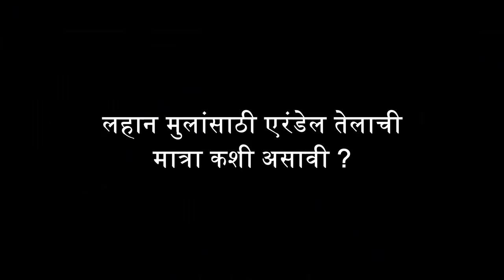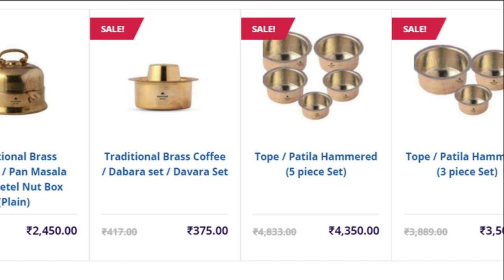एरंडेल तेल अनेक रोग दूर आश्चर्यकारक फायदे -कधी व किती घ्यावं /Castor Oil /erendel tel/दामले उवाच 244